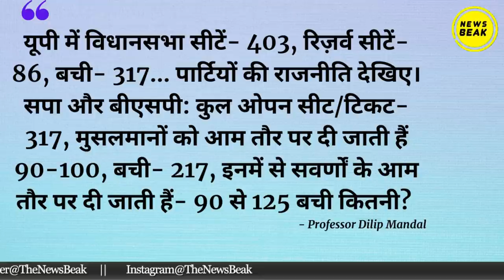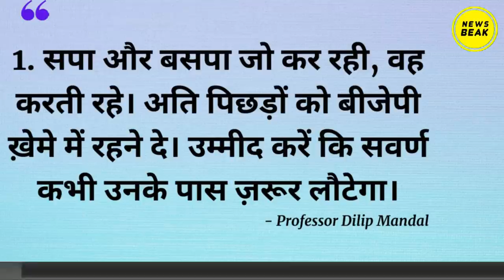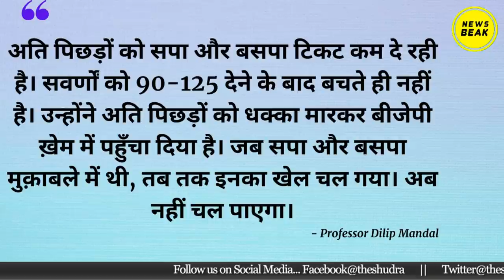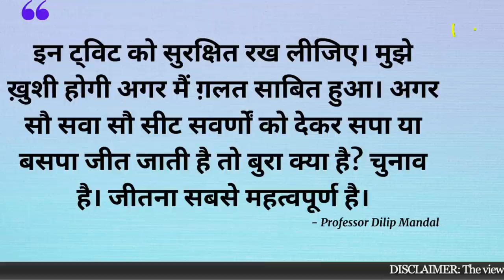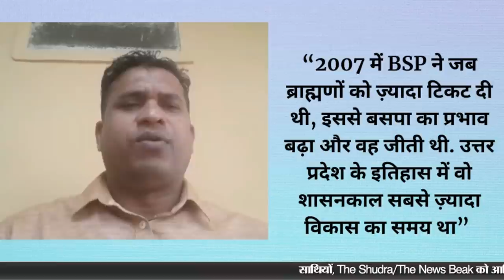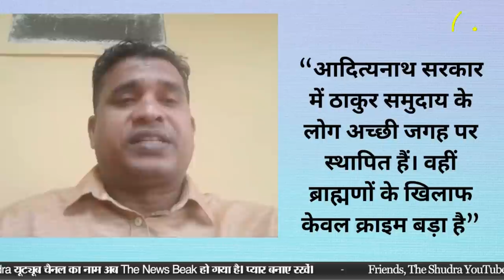UP चुनाव बड़ी बहस: SP-BSP जीतने के लिए क्या करें, जानिये Prof Dilip Mandal, Advocate RR Bag की राय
क्या बसपा-सपा को जीतने के लिए ब्राह्मण-सवर्णों को या अति पिछड़े वर्गों को ज़्यादा टिकट देनी चाहिए? देखिये UP election की बड़ी बहस पर Prof Dilip Mandal, Advocate RR Bag की राय: